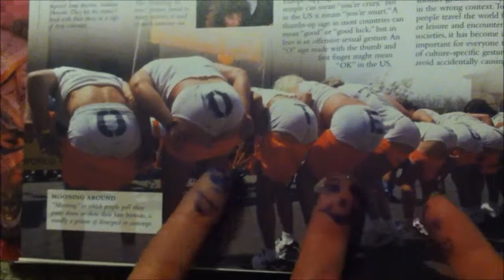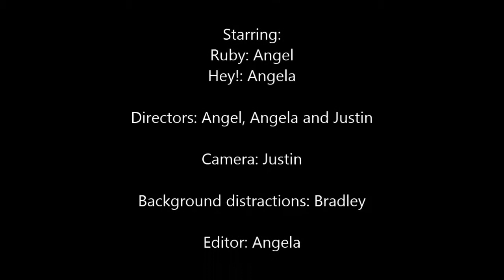Ruby and Hey! Go to College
Ruby and Hey! find themselves in unfamiliar territory.